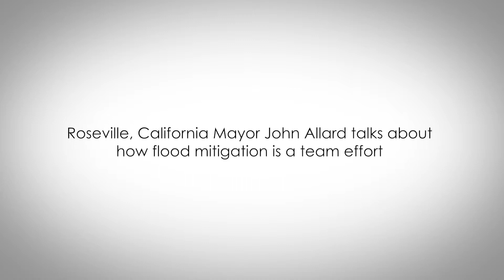Roseville Mayor Allard talks about how flood mitigation is a team effort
Roseville, California Mayor John Allard was interviewed by ASFPM in March 2019 to discuss how flood mitigation is a team effort. This video is part of a project called "Understanding and Managing Flood Risk: A Guide for Elected Officials."